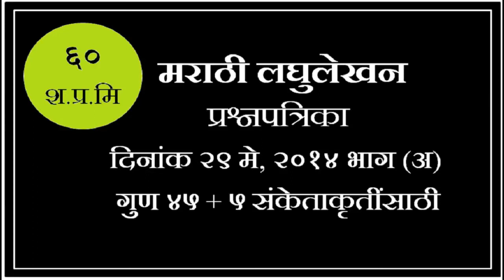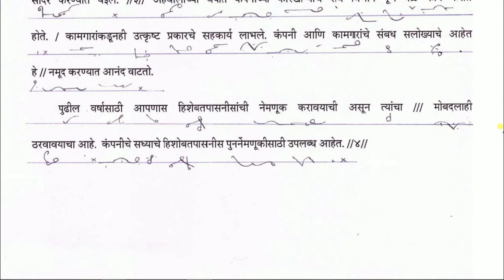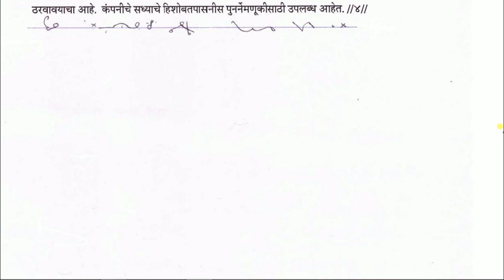29 May 2014 (a) 60 wpm Marathi Shorthand Question Paper Dictation